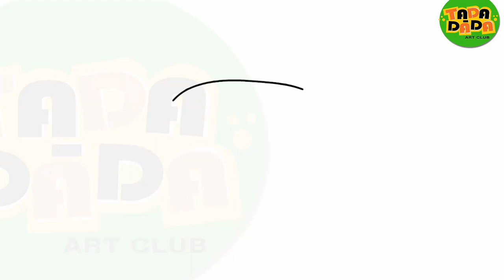How to draw and paint OBJECT ELEPHANT TEAPOT | STEP BY STEP | TADA-DADA Art Club